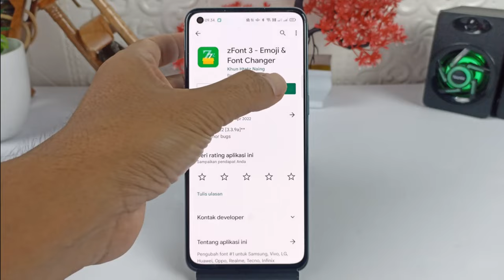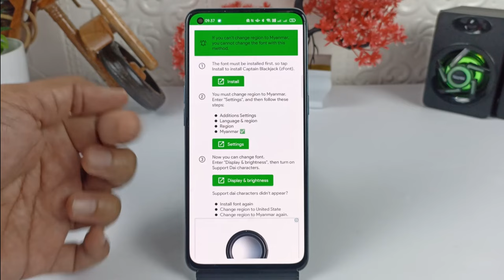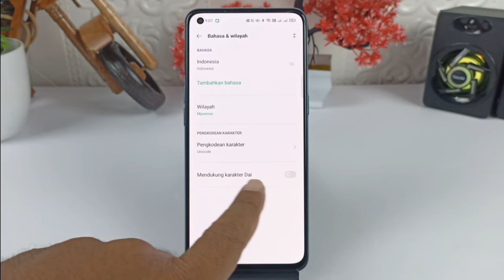Cara Ganti Font Keren Gratis Di Hp Oppo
Hai semuanya,di dalam hp oppo kita bisa mengganti font atau bentuk tulisan dengan yang lebih keren lagi, mulai dari yang gratis hingga yang berbayar.

Nah buat kalian yang ingin mendapatkan tulisan yang lebih keren lagi diluar aplikasi font-nya oppo,kalian bisa mendapatkannya dengan gratis.

Terimakasih